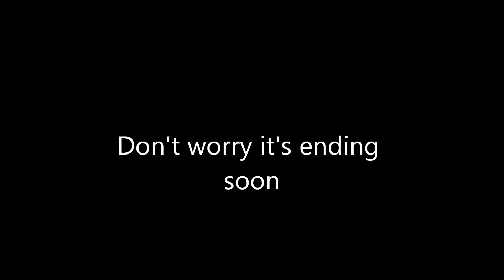Standoff Demolition Ballista Gameplay - All over the place commentary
Hope you guys enjoyed and if you did a like would lighten up my day :D Favorite if it made you happy and as always, please leave anything you want to suggest for the next commentary by all means do so! Have a Great Day!